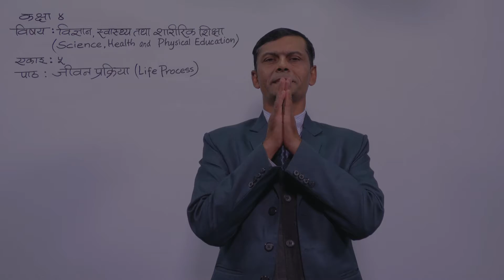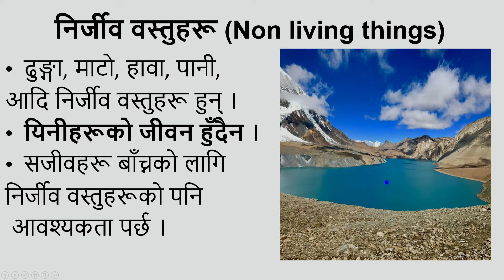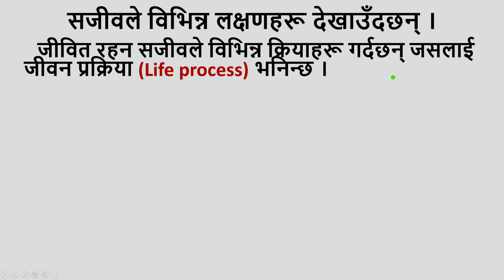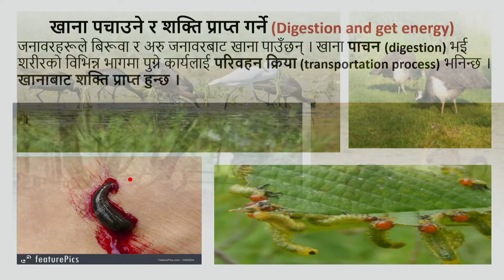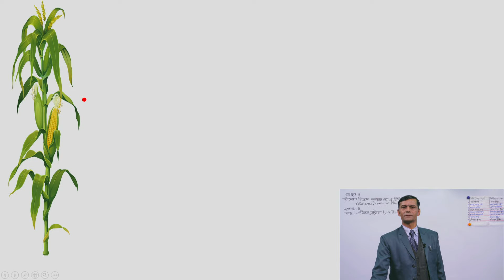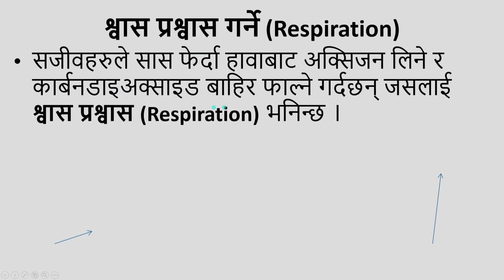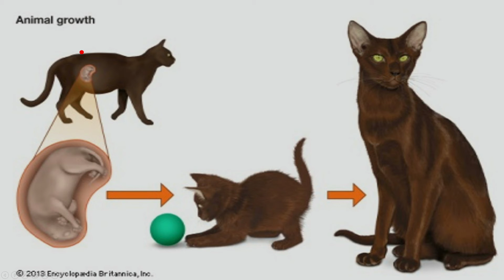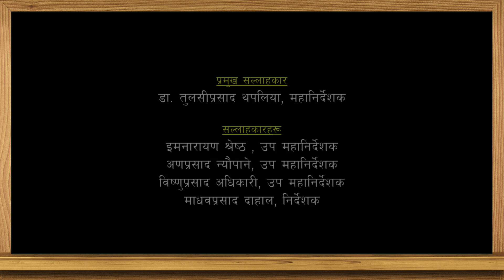4. Class 4 | Science | Unit-5 | Life Process